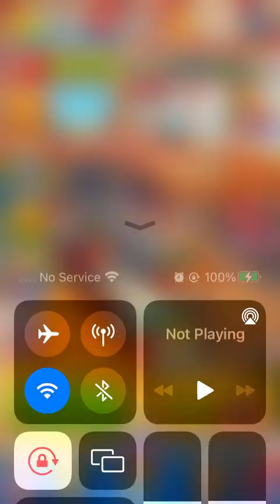Royal Match Level 4091